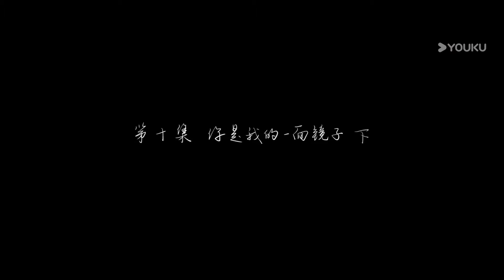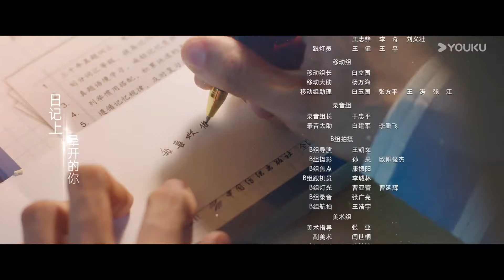ENGSUB【FULL】初恋了那么多年 First Romance EP10 | 双向暗恋💟甜蜜试探！ | 王以纶 / 万鹏 | 优酷宠爱频道 YOUKU ROMANCE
★以下地区观看正片请移步优酷国际版APP：泰国、越南、马来、新加坡、日本、韩国、文莱、柬埔寨。欢迎下载优酷国际版APP，不管您所处何地都能享受《初恋了那么多年》全集多语种字幕噢，加入优酷国际版APP会员，更能抢先观看更多会员集数！

📺【初恋了那么多年 First Romance】主要讲述了元气少女熊伊凡、高冷钢琴王子颜柯、校园女神唐糖、情场老司机白语泽、恋爱军师丁茗，这几位主角在大学的青葱岁月里发生的动人初恋故事，展现出大学时代那段青涩又细腻的感情，让观众回味青春的同时观感温暖。
🤍主演：王以纶 / 万鹏 / 吴汉坤 / 郑舒环 / 卢洋洋 / 魏天宇 / 何杨梦梵 / 仁龙 / 翁虹 / 王啸坤 / 隋凯 / 林子晴 / 王健桢 / 唐嘉隆 / 崔莉雅
🤍集数：24集

00:00 The International Website youku.tv is now available!
02:00 Download YOUKU International APP to get early access to the full show